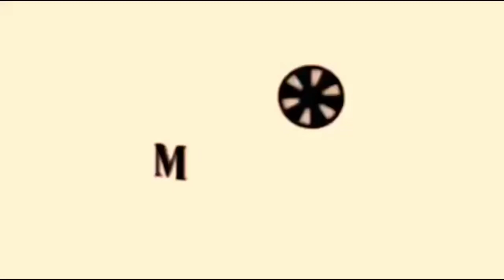Kahit na masama siya asawa ko parin siya | papatawarin ko siya